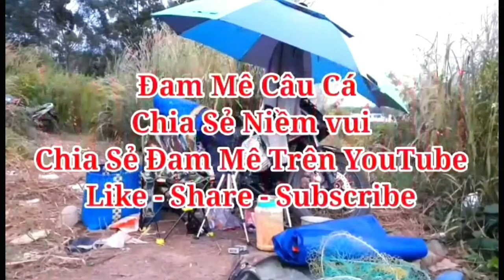🎣Fishing | Bài Mồi Nền Thô ủ chua Chuyên Câu Cá Trôi, Chép, Rô Phi ,Hiệu Quả - Dễ Làm | Part 2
Hello Đam Mê Câu Cá  Xin chào tất cả các bạn
Hôm nay mình rất vui được hướng dẫn và chia sẻ cho các bạn 1 Bài Mồi Nền  thô Chuyên Câu Cá Trôi chép Rô Phi hiệu quả Dễ Làm này
Thành phần gồm có: 2kg cám bắp,
1kg bắp bể 3-4
2kg bắp hạt
2 gói cám chim
 4 quả trứng vịt,
 2 óng dầu chuối
1,5kg Khoai Lang ủ chua
Trộn đều bỏ vào túi bóng ủ qua 2-3 ngày rồi đi câu